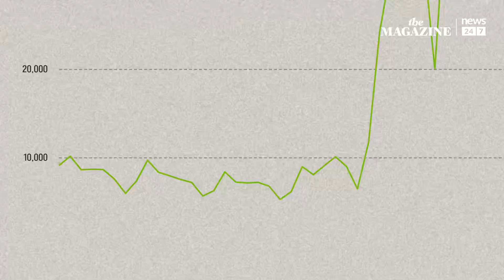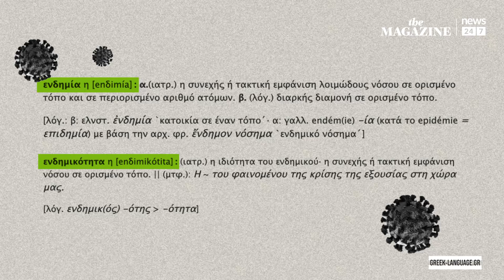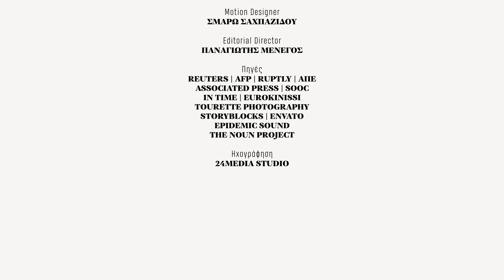Κορονοϊός: Πόσο κοντά είμαστε στο τέλος της πανδημίας;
Ο Ιανουάριος του 2022 ήταν ο πιο θανατηφόρος μήνας στην Ελλάδα από την αρχή της πανδημίας. Παρά την επικράτηση της ηπιότερης μετάλλαξης ‘Ομικρον, χάθηκαν 2.710 συνάνθρωποί μας. Κρούσματα και θάνατοι σημείωσαν άνοδο σε πολλά μέρη του κόσμου.

Κι όμως, την ίδια στιγμή, υπάρχουν επιστήμονες που εκφράζουν την αισιοδοξία τους και κράτη που χαλαρώνουν τους περιορισμούς, ελπίζοντας ότι ως το καλοκαίρι η covid-19 θα μεταβεί σε ενδημική κατάσταση.

Τι εννοούμε όταν μιλάμε για ενδημία-ενδημικότητα;

Τι θα σημαίνει για την ανοσία που έχει επιτευχθεί μια νέα μετάλλαξη υψηλής μεταδοτικότητας όπως η Όμικρον;

Πότε και με ποιον τρόπο θα έρθει το τέλος της πανδημίας;

Τι μας έχει διδάξει το παρελθόν;

Απαντούν στο explainer video του 24MEDIA Lab οι Γιάννης Πρασσάς, Διδάκτωρ Μοριακής Βιολογίας στο Πανεπιστήμιο του Τορόντο και Γιώργος Παππάς, Παθολόγος εξειδικευμένος στις λοιμώξεις και Διδάκτωρ στο Πανεπιστήμιο Ιωαννίνων.